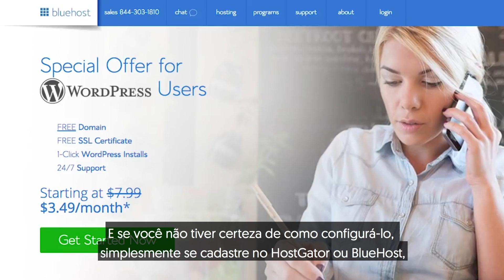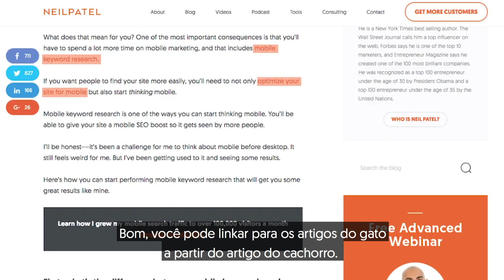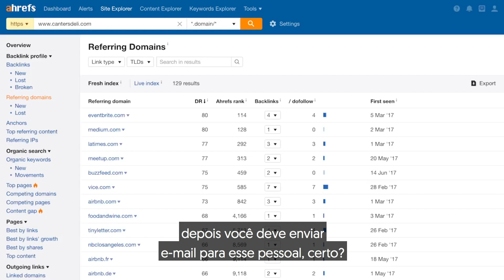Como Aprender SEO: Meu Método Secreto Para Otimização De Mecanismos de Busca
Você quer aprender SEO? SEO não é difícil de aprender, apenas precisa de prática. E hoje eu vou ensinar a vocês como conseguir mais tráfego usando SEO.

LINKS RELACIONADOS:
SEO em 2019: Descubra o que vai Funcionar e o que Não Vai:

Para se tornar bom em SEO, você tem que praticar. Então crie um site usando o WordPress e configure um blog. Se certifique de escolher um nome de domínio também.

Após ele estar configurado, comece a escrever no blog. Você deve escrever sobre qualquer assunto que você é apaixonado.

A partir daí você deve instalar o plugin Yoast SEO. Esse plugin permite que você mude suas meta tags e também otimiza o seu blog do WordPress para os mecanismos de busca.

Nas suas meta tags se certifique de que você inclui suas palavras-chave. Ao colocar as palavras-chave corretas na sua title tag, você tem mais chances de ranquear para elas.

Além de apenas ajustar as suas palavras-chave, você vai ter que interligar os seus posts com links. Ao interligá-los com links, eles vão ter mais chances de serem indexados.

Por último, mas não menos importante, você também tem que fazer link building. Vá para o Ahrefs.com, digite as URLs dos seus concorrentes e envie e-mail para todos os sites que linkam para eles e peça para linkarem para você também.

Com o tempo você vai ver os seus rankings aumentando e vai entender de SEO.